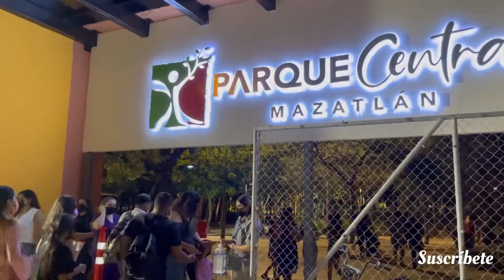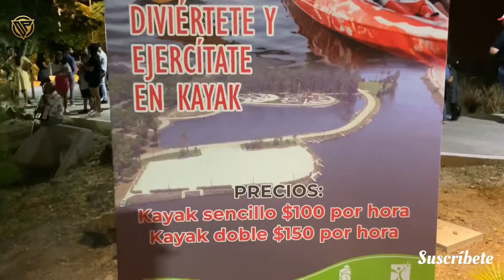Parque central de Mazatlán / un nuevo lugar para visitar y conocer en Mazatlán.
Visitamos el nuevo parque central de Mazatlán un bonito lugar para pasear en familia y un lugar muy acogedor donde puedes comer pizza y hamburguesa si vienes de turista
De vacaciones